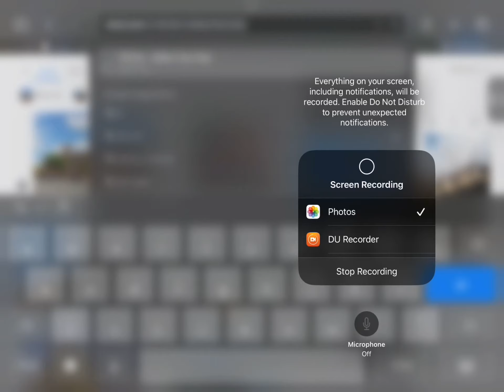How to find tierlist lines